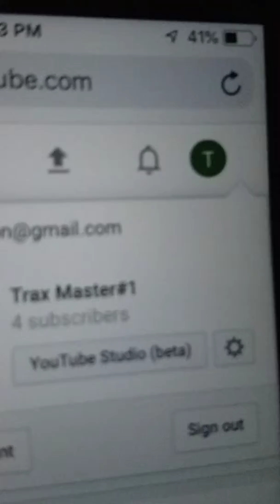Check out Trax Master#1 please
Driving on gravel